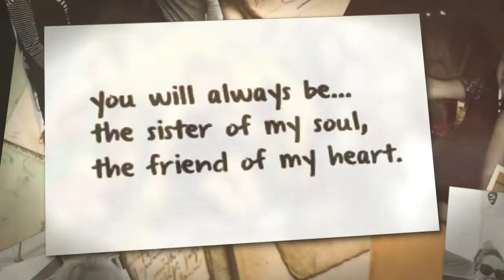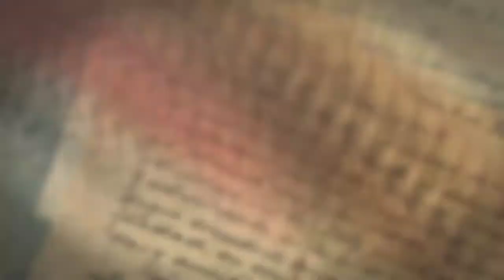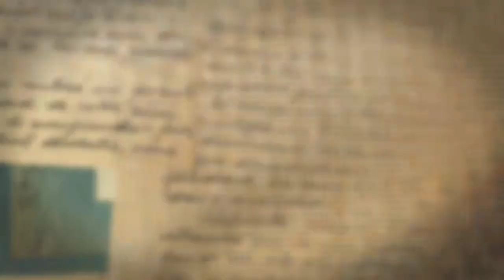You're simply UNFORGETTABLE.